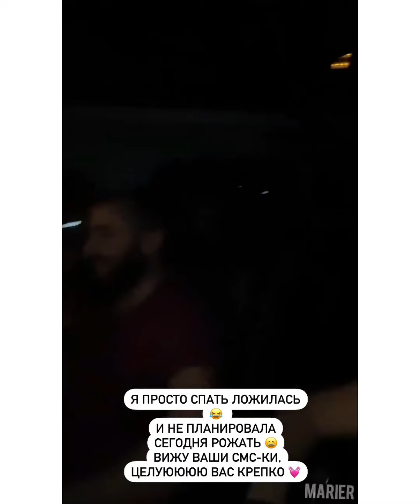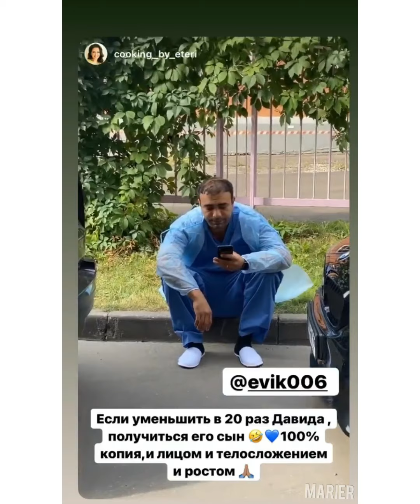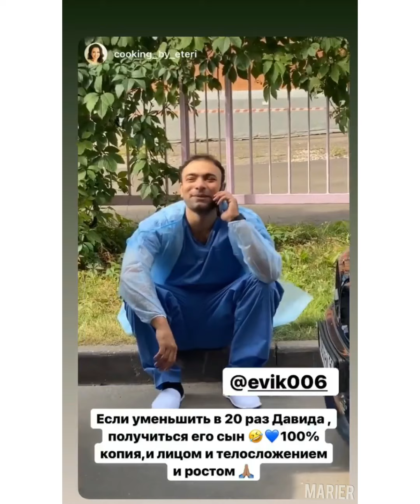Ева Пилоян родила | Полное видео родов | Роды блогера с видеооператором